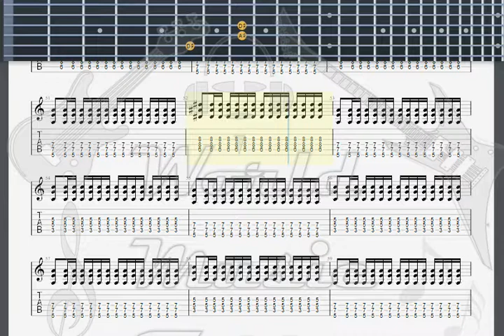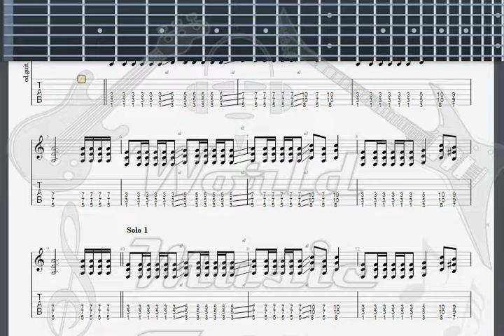Hermetica En Las Calles De Liniers GUITAR 2 TAB